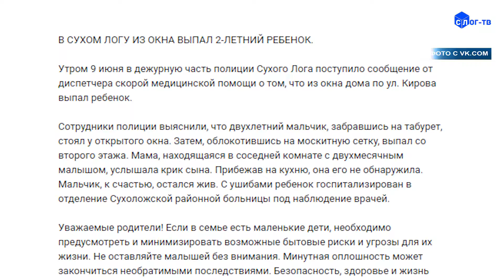ПРИЧИНА В ОТКЛЮЧКЕ ВНИМАНИЯ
Все, вероятно слышали  (город эта новость   облетела моментально) что   в один из  жарких дней в начале лета  из окна второго этажа выпал  малыш, другой 3х-летний  ребёнок   несколько часов простоял на открытом балконе   четвёртого  этажа, пока его мама спала, 3х-летняя девочка ушла из дома, пока родители были в огороде, по причине дет-ской шалости и недосмотра родителей произошел пожар, где пострадал ребенок.  Понятно, что подобные случаи, когда жизнь и здоровье детей подвергается опасности,   происходят  по недосмотру либо  пол-ному равнодушию взрослых.   Фантазии детей, оставленных без при-смотра, не имеют границ,    а потому , особенно теперь в летнее время, когда дети рвутся гулять, отключать  внимание – значит рисковать и подвергать своих пусть даже взрослых уже детей, которым вы все-цело доверяете, опасности.  К тому же,  никто не отменял ,  так назы-ваемый, комендантский час. Он ограничивает пребывание несовершеннолетних в общественных местах в ночное время. Под ночным временем в  Законе понимается время с 23 до 6 часов  в период с 1 мая по 30 сентября. Далее  - с 6 до 22 часов.